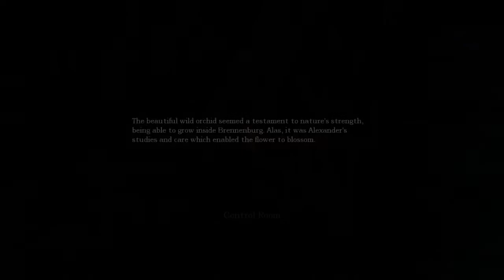Locked and Death Doors || Amnesia: The Dark Descent #6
Had a number of issues with doors in this episode. Some of them didn't want to open, even when I used my hammer. And some just opened funny.